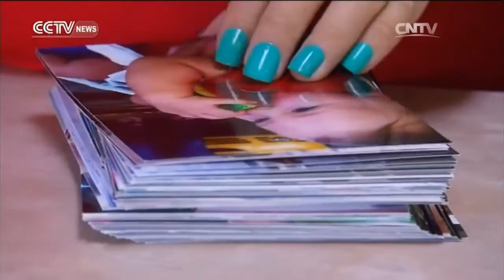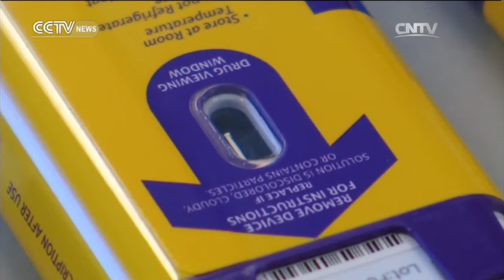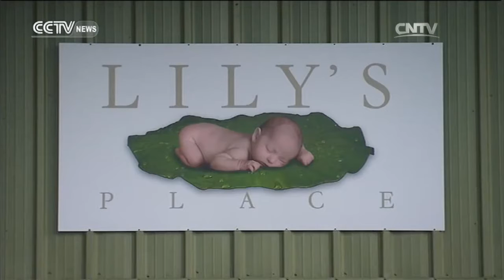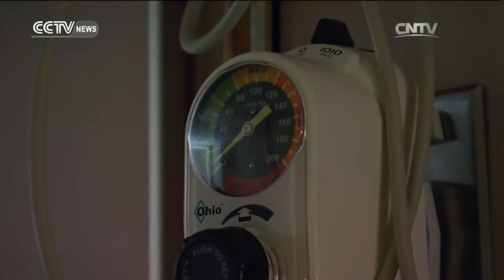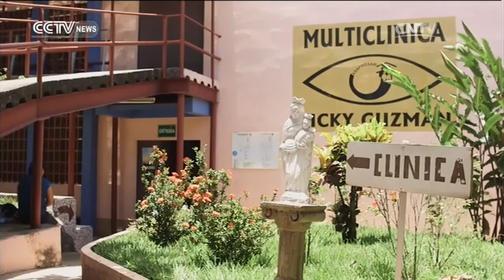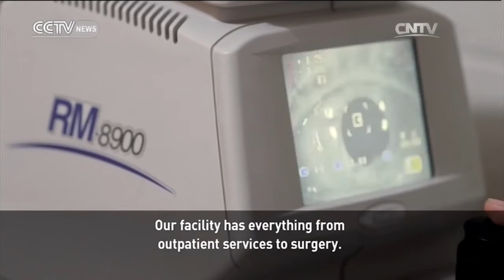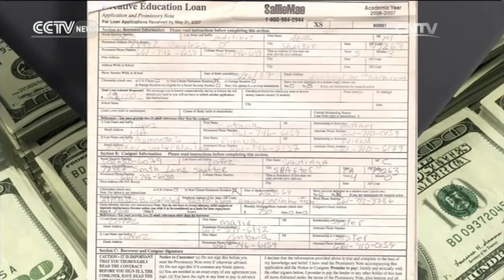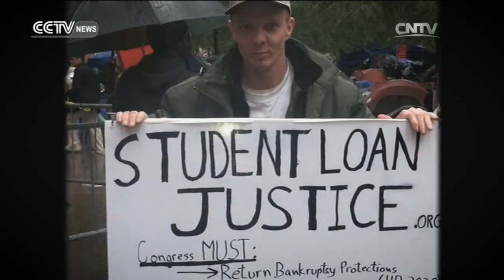Americas Now— Hometown heroin; Game Changer; Student debt 12/12/2016